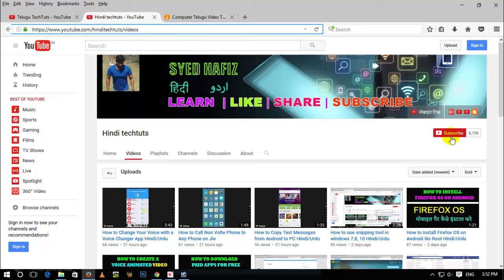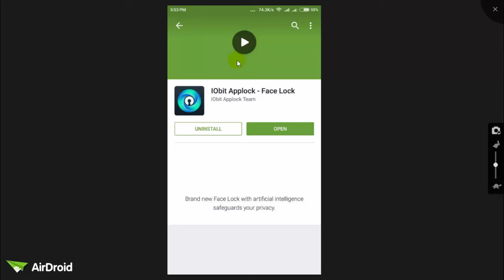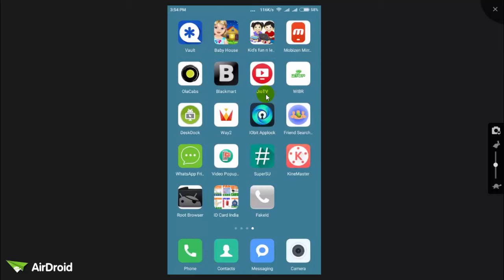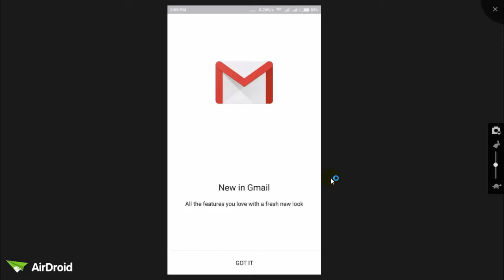How to Lock Your Phone with Mobile Camera Picture Hindi,Urdu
How To Lock Your Apps And Message Using Mobile Camera Picture-Face Lock Hindi,urdu